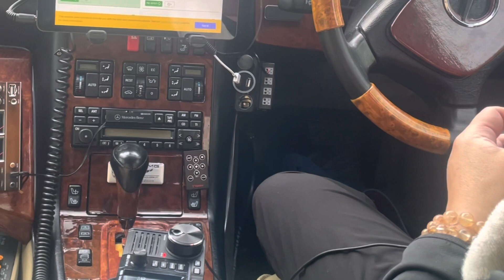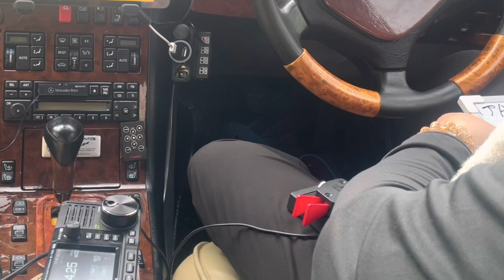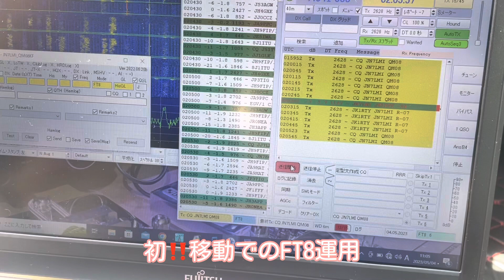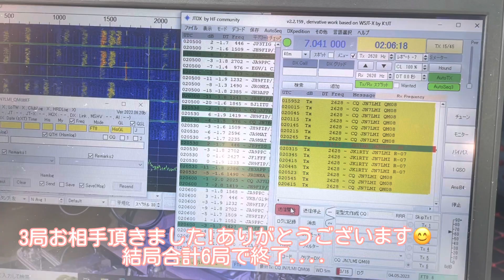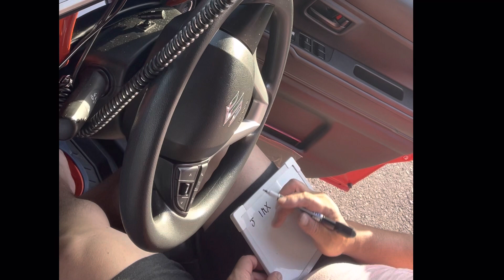アマチュア無線 POTA 初日 JA0110蔵王国定公園 2日目 JA0202 みちのく湖畔公園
アマチュア無線初心者のJN7LMIです🙂
GWはKJ CW club POTA運用
1日目 5/3JA-0110蔵王国定公園 三階の滝
2日目 5/4JA-0202 みちのく湖畔公園

5/5 未定ですが三陸方面です。